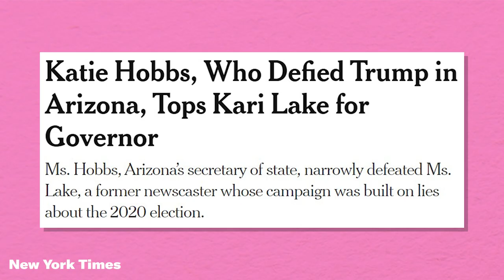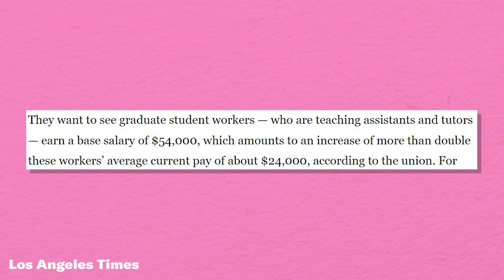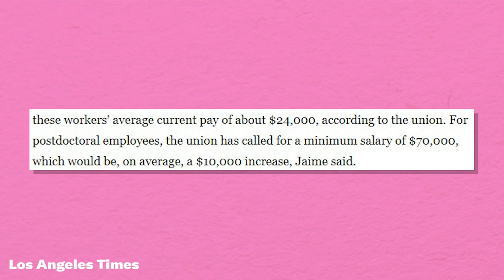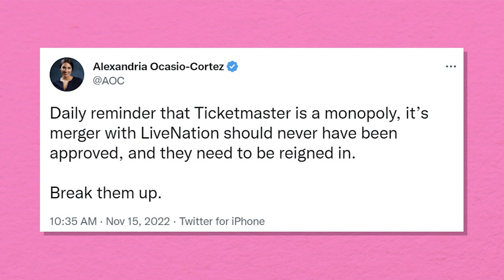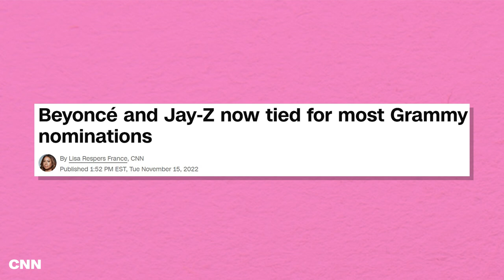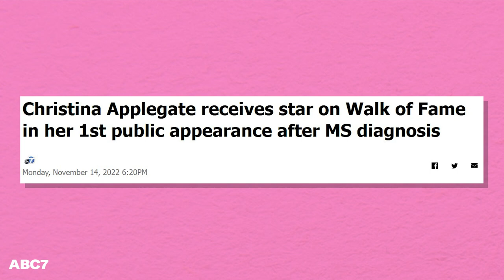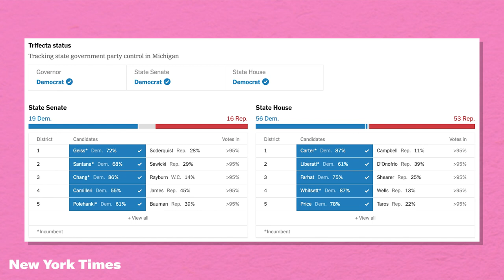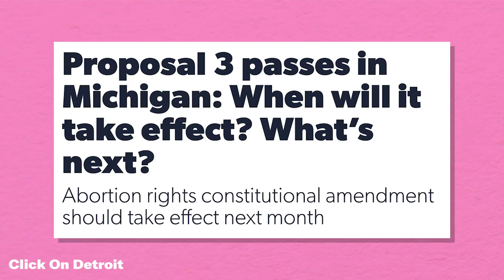How Michigan Dems Beat ALL Republican Election Deniers | Hysteria Podcast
This week on Hysteria podcast, hosts Erin Ryan and Alyssa Mastromonaco get into the news (no Midterm talk allowed) about the California Academic Workers strike,  Taylor Swift fans crashing Ticketmaster and Beyoncé's Grammy nomination success. Then, Sen. Mallory McMorrow joins to chat about Michigan's Democratic trifecta!

0:00 - INTRO
2:01 - Academic workers strike!
5:57 - Ticketmaster crashes
12:45 - Sen. Mallory McMorrow Interview